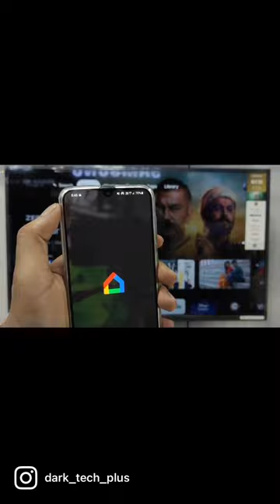How To Screen Mirroring in Sony Google TV 🔥 Android TV